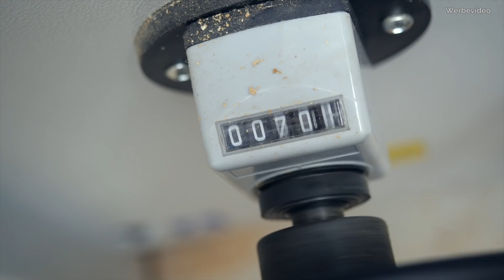Mein Versuch, einen höhenverstellbaren Schreibtisch zu bauen....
Dass mir die Säge bricht weil ich zu dumm bin, damit habe ich NICHT gerechnet bei dem Bau meines höhenverstellbaren Schreibtisch

 ▶︎ Verwendete Teile und Werkzeuge*:
                🔥 Hier findet ihr mein Werkzeug 🔥

Diese Bauanleitungen BRAUCHST du:
✅ Clevere Werkstattmöbel